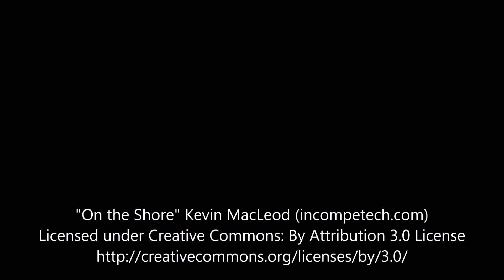Taikuri pelaa - Harjakainen